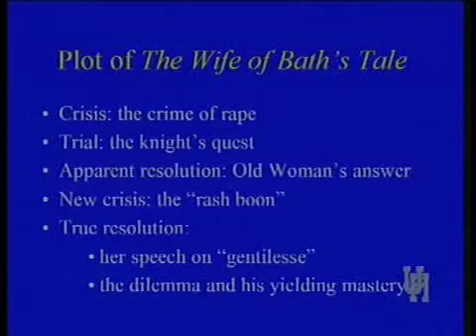ENGL 3327 LECTURE 5B